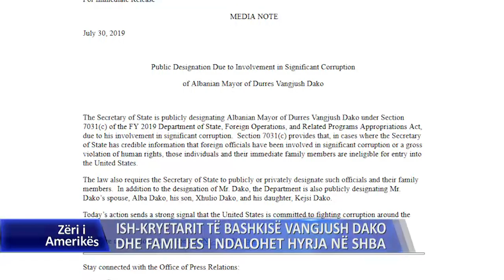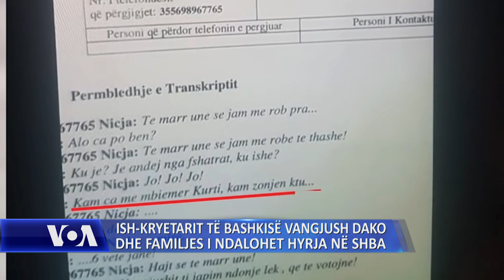Vangjush Dakos dhe familjes së tij i ndalohet hyrja në Shtetet e Bashkuara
Departamenti amerikan i Shtetit vendosi sot ish-kryetarin e Bashkisë së Durrësit, Vangjush Dako në listën e personave që u ndalohet hyrja në Shtetet e Bashkuara së bashku me familjen. Në njoftim theksohet se arsyeja e kësaj mase është përfshirja e tij në raste të mëdha korrupsioni.